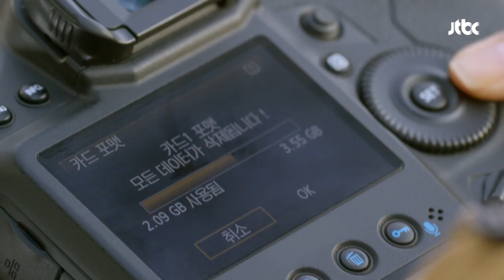첫 만남에 박해진 (번호 말고) 사진 따는 김민정 "딱 기억해두려고!" 맨투맨 1회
몰래 여운광(박성웅) 사진 찍는 설우(박해진)
그런 설우를 발견하고 카메라 뺏는 차도하(김민정)
자신의 사진을 발견하고 묻는 도하에게 설우 "예뻐서요~"
설우 얼굴 휴대폰으로 찍는 도하